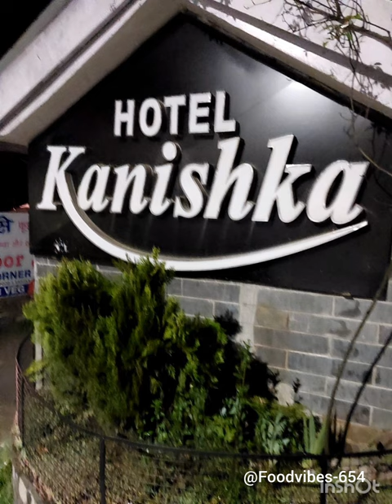Fuel to soul...